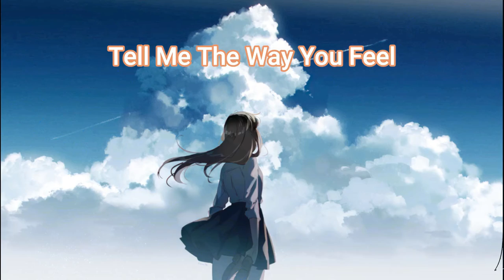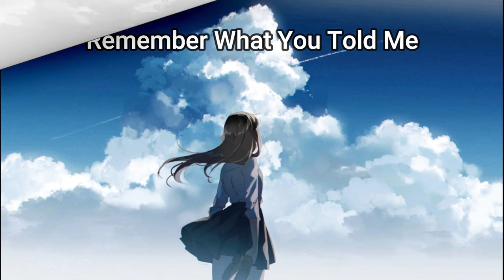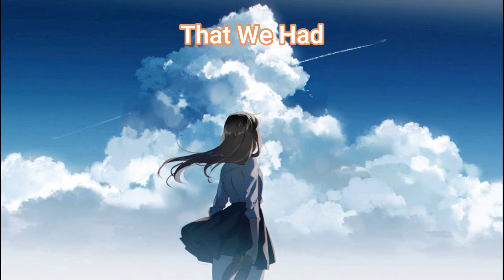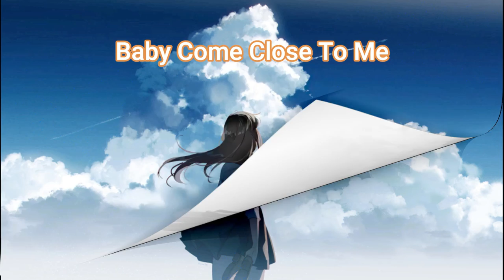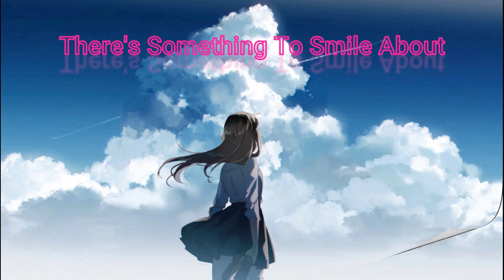Woren Webbe - Broken sad Songs/English Sad Song | New English sad love song/Amans Anime Amv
Hello guys i am ARAFAT HOSSAIN AMAN as (AMANS ANIME AMV)

Music Name: Broken Sad Song

Anime Name: None

Edit App: Wondershare Filmora 9

PLEASE READ:

Music In The Video: